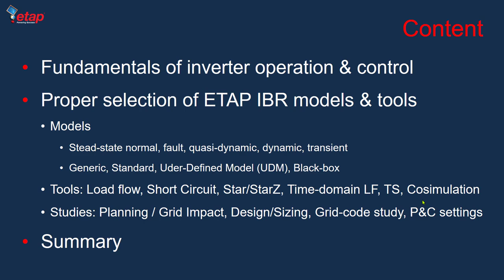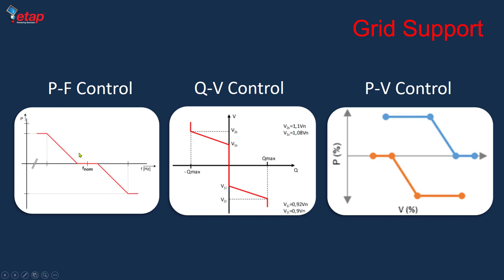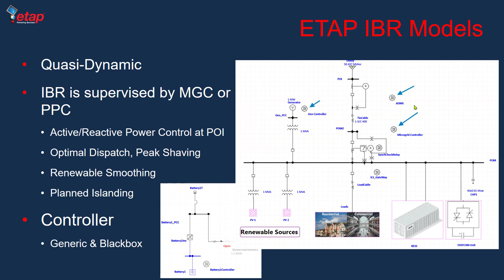Short Circuit & Dynamic Modeling of Inverter-based Resources - Preview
etap.com - Today’s power systems depend on renewable energy resources to meet their load demand and are typically interconnected through inverters. This webinar demonstrates how inverter-based resources are modeled for short circuit studies. It will also review various dynamic modeling approaches offered by ETAP and discuss merits and limitations of each approach.